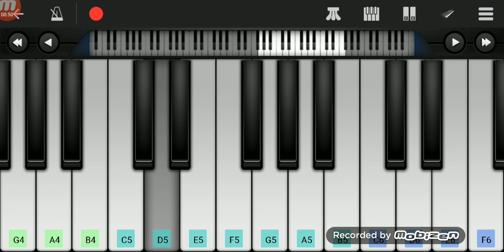Teri Pyari Pyari Do Ankhiyan || Piano Tutorial || Perfect Piano || All In One